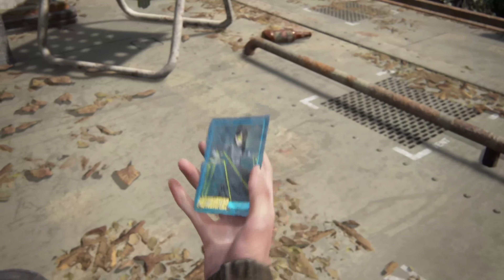The Last of Us 2 Walkthrough Chapter 2: Seattle Day 1 - The Gate Part 3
1. Climbing the roof for more collectibles 1:51
2. Rooftop Note 2:10
3. Oozer trading card 2:38
4. Power the Gate 3:46
5. Getting the line to reach the other outlet 4:41
6. Locked Door 5:17

1. Climbing the roof for more collectibles 1:51

Climbing the roof for more .Before you throw the line on the other side of the fence to open the main gate, you can throw the cable behind the sign of the trailer beside the generator. This will allow you to climb onto the roof using the cable of the generator to get more collectibles.

2. Rooftop Note 2:10

Location This artifact is on the roof of a military trailer with a generator beside it.
You can get to the roof by throwing the cable behind the sign on the roof and climbing the cable from the other side.

3. Oozer trading card 2:38

Location This trading card is on the roof of a military trailer with a generator beside it.

4. Power the Gate 3:46

Exit out the other side and turn on the generator. When the ball drops to the triangle symbol, press triangle. Repeat until it’s charged up. Pick up the cord, head through the gate door directly in front of you, and plug it into the power outlet. Now hit the button to the right so the gate opens.

Continue through the recently opened gate for a quick chat with Dina then turn around and head to your right to enter the next military trailer and interact with the terminal. You’ll notice it doesn’t work. Head to the back and you can see the power supply needs some juice. Go back to the small gate you just opened and unplug the power. Pick up the cord and walk back towards the generator you recently turned on. Throw the cord over the fence and plug it into the new outlet.

5. Getting the line to reach the other outlet 4:41

Get the line to reach the other Just like you did back in Jackson, you will need to retract the cable and aim it by pressing the L2+R2 buttons, then throwing it over the fence. Simply running around the fence while holding it will cause it to snag.

6. Locked Door 5:17

With the terminal powered up, interact with it again. Before leaving, you may notice a locked door behind the trailer you used to open the main gate. For some supplies, you can head back into the trailer and look in the back right corner for a window you can break, and crawl into a small area with a guard tower. Unlock the door, and then climb the guard tower to find scraps and medicine.